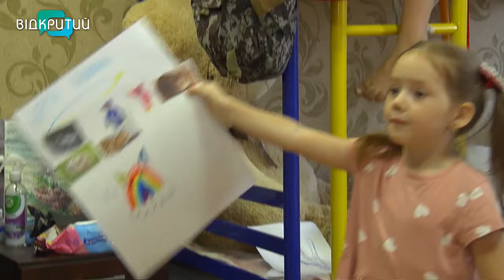У Дніпрі відкрився центр довгострокового проживання для переселенців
Один на всю область. У Дніпрі відкрився центр довгострокового проживання для переселенців. Жити у ньому можна безоплатно - кілька років поспіль. Хто саме може заселитися до центру та які додаткові послуги у ньому надають  - розповість наша Ніколь Савченко.